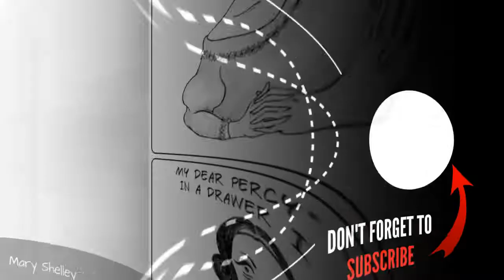My 20 Comics About The Fascinating But Gruesome Victorian Era ☺️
When I was young, history classes were usually focused on presenting the past as a collection of important eventsbattles, conquests, treaties, discoveries, and inventions. While it was all interesting, I've always felt something was missing. What did the everyday life of sailors look like? How did people deal with ailments before anesthesia? What would women do during their periods? Were children having as much fun as they do today? What were the burial practices of our ancestors?This thirst for knowledge has never ceased and I became an adult engrossed in books, documentaries, and other media which showed me the less glorious, but much more intriguing side of history. I was especially fascinated with the Victorian eraits perfect blend of scientific progress, bizarre practices, and questionable individuals.Of course, I wanted to share all this knowledge with others, but it quickly turned out that not everyone is up to discussing bloodletting methods and vintage underwear during the office lunch break. And that is why I've created Veinity Fair, a comic strip with unusual trivia and a dash of dark humor, fueled by morbid curiosity!If you want to learn more about the stories presented in the comics or resources, check out the Veinity Fair social media and website!
0:00 - Intro
0:00:12 - John Snow
0:00:21 - Belladonna Drops
0:00:30 - Leeches!
0:00:39 - Plague Doctor's Advice
0:00:48 - Get Whale Soon
0:00:57 - Ether Frolic
0:01:06 - Mercury & Mad Hatter
0:01:15 - Three Little Kittens
0:01:24 - Stethoscope
0:01:33 - Mary Shelley